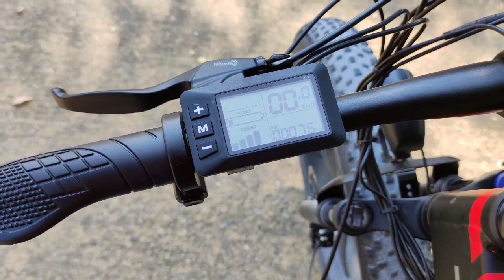Samebike Tunder Bear Plus - facciamo il punto dopo i primi 80km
Vi racconto le mie impressioni dopo i primi 80 km.

Di seguito i link per l'acquisto di alcuni accessori utili per la nostra bici
Set accessori per action cam
Borsello portacellulare
Uguale al precedente, ma su amazon
Borsello da manubrio
Pinze freno semi idrauliche
Stesse pinze sopra, ma su amazon
Batteria ausiliaria
Adesivi proteggi telaio

Vi lascio anche il link all'articolo, che cerco sempre di tenere aggiornato alla luce dei vostri commenti e delle cose che scopro usando la bici

Vi lascio anche il link al canale telegram che ho creato per parlare della nostra bella Thunder Bear Plus